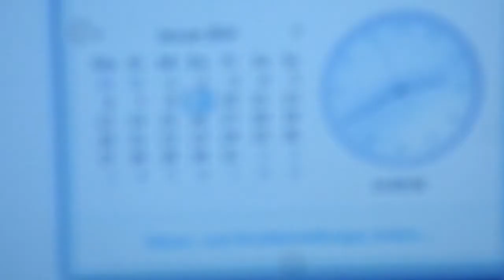9.1.14 black NWO weather chopper returns wetter heli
9.1.14, black, NWO, weather, chopper, wetter, heli,